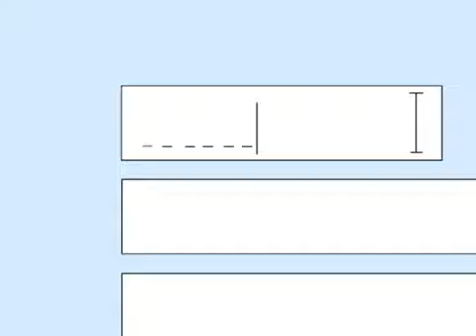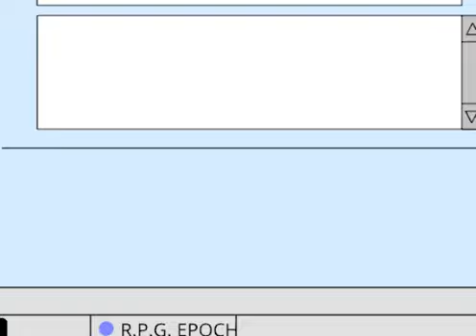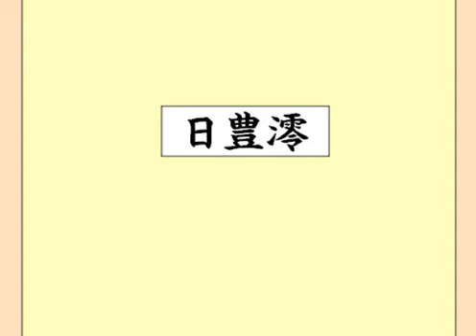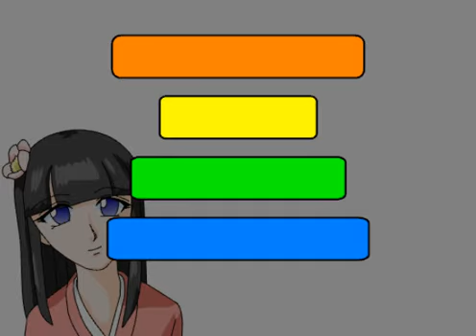さいきっく！さつき寮 - Episode 4 (LOST JAPANESE FLASH MOVIE)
Flash animation movie made and published in 2004 on kuromacomic.tripod.co.jp site!

(Episode 4 - meeting? Beware of the Nekama Five Seas!)

I hope you enjoyed the video, put a like if you liked this video and if you like these types of videos remember to subscribe to my channel, i upload videos from time to time, don't miss them ;)
And remember to check also my other main channel!
There are some other lost videos also there :)